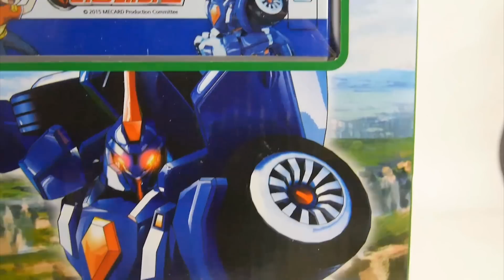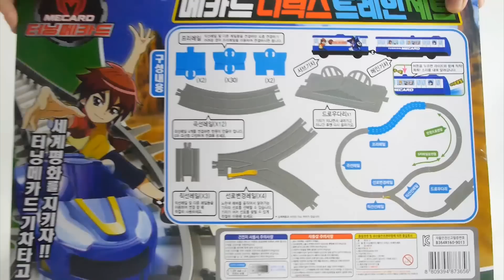나찬이 운전하는 디럭스 트레인 기차 놀이 터닝메카드 신제품 네오 요타 엑스 게리온 센뿔 [대문밖장난감]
나찬이 운전하고 이소벨 다비 다나 반다인이 타고 있네요^^